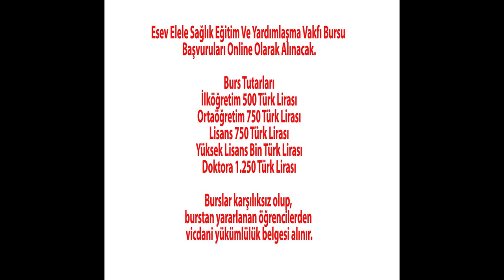ESEV 500 – 750 – 1.000 – 1.250 TL Burs Başvurusu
ESEV 500 – 750 – 1.000 – 1.250 TL Burs Verecek. Burslar İlköğretim, Ortaöğretim, Lisans, Yüksek Lisans Ve Doktora Öğrencilerine Verilecek.